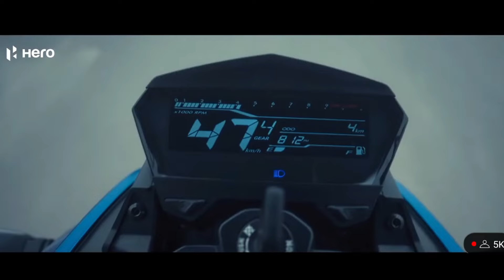Finally! 2024 Hero Xtreme 125r E20 Launch 🔥| Hero Xtreme 125r Price & Feature's?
1. My Professional MIC (work with mobile)
2. my Secondry MIC
3. My Laptop
4. Camera For Shooting Video